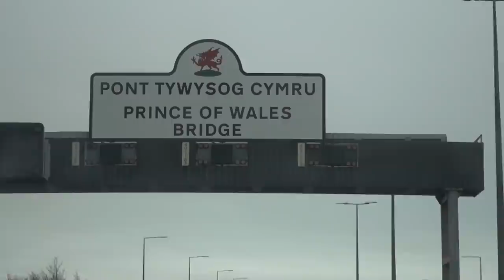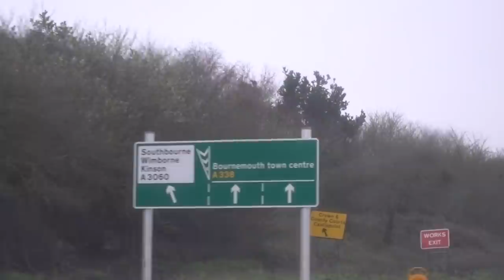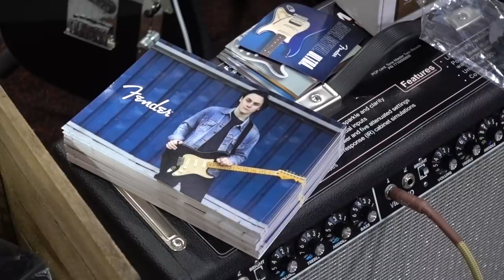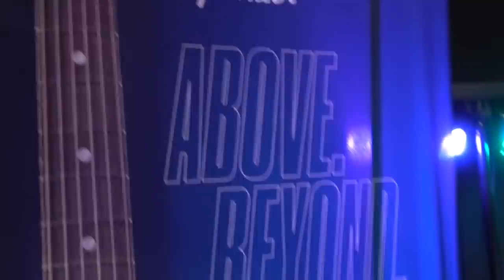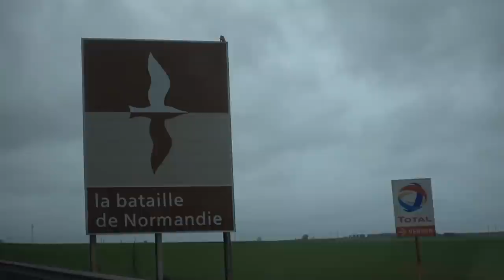Playing a Fender Clinic | Friday Fretworks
Fender Clinics:

1.02.20 - Absolute Music, Bournemouth
22.02.20 - Peach Guitars, Colchester
29.02.20 - GAK, Brighton
21.03.20 - TBA
27.03.20 - TBA

Buck & Evans 2019/2020 Tour Dates:

15.11.19 - Clwb Ifor Bach, Cardiff *SOLD OUT*
16.11.19 - Jimmy's, Liverpool
19.11.19 - The 100 Club, London *SOLD OUT*
23.11.19 - Cathouse Rock Club, Glasgow
28.11.19 - The Flowerpot, Derby
29.11.19 - The Castle & Falcon, B'Ham *SOLD OUT*
09.01.19 - The Facebar, Reading *SOLD OUT*
11.01.20 - Night & Day Cafe, Manchester *SOLD OUT*
16.02.20 - Whelan's, Dublin
18.02.20 - Voodoo, Belfast
01.03.20 - Planet Rock Winter's End
14.03.20 - The Cluny, Newcastle
16.05.20 - Abertillery Rock & Blues Festival
06.06.20 - Patti Pavillion, Swansea
29.08.20 - Great British R&B Festival, Colne
10.10.20 - Bournefest, Kent